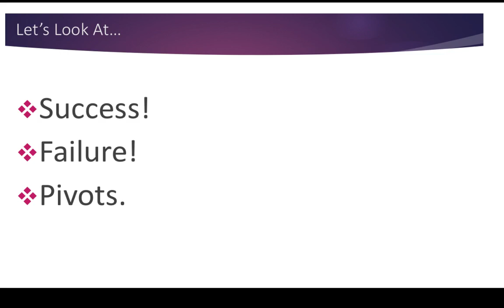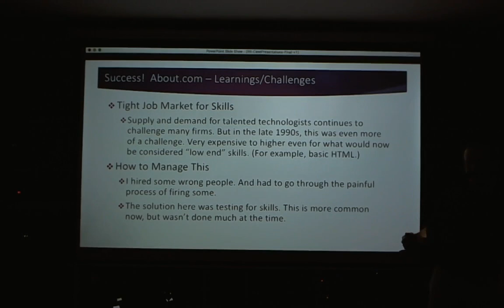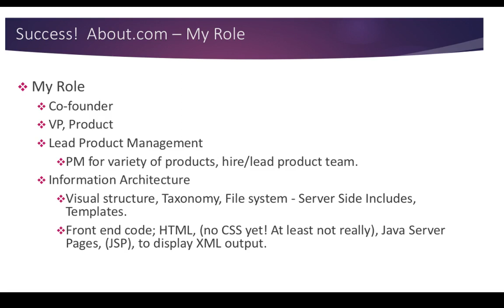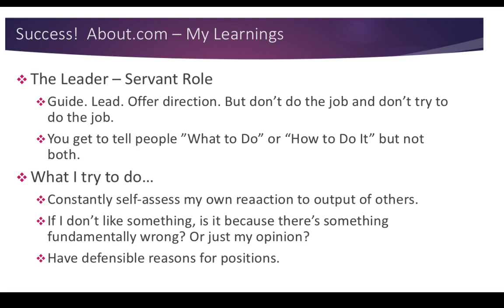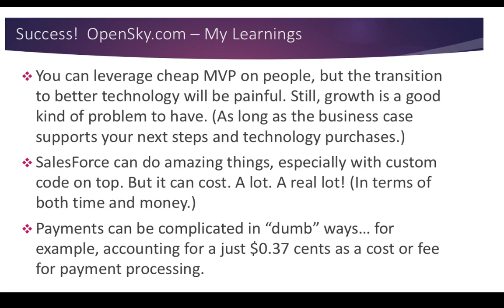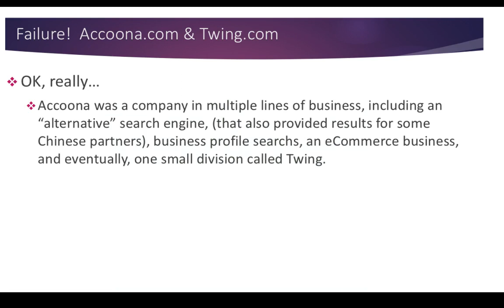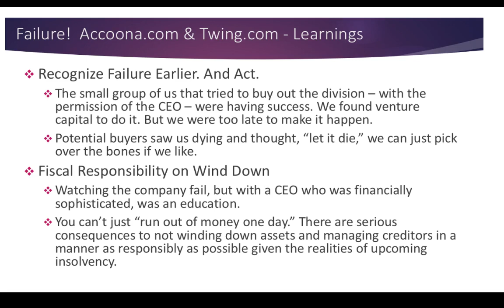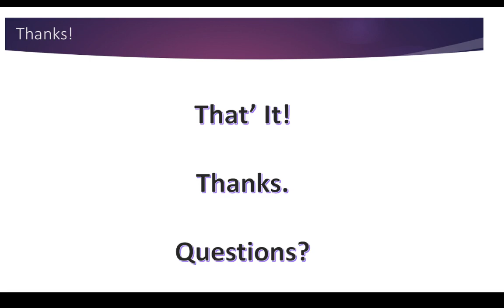(Eng) Digital Product Manager: Some Cases by Scott Germaise @ PM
Scott Germaise talking about Some Cases at Digital Product Management